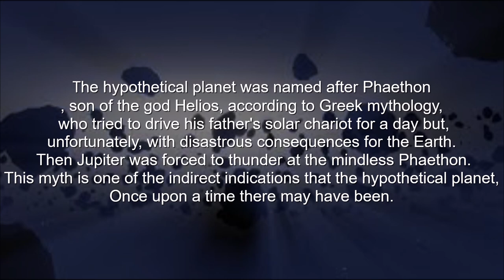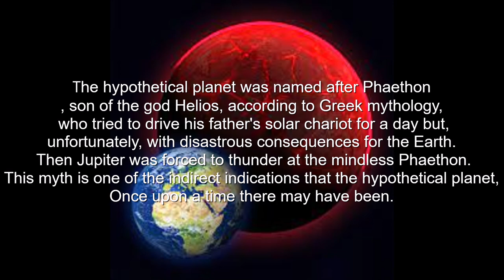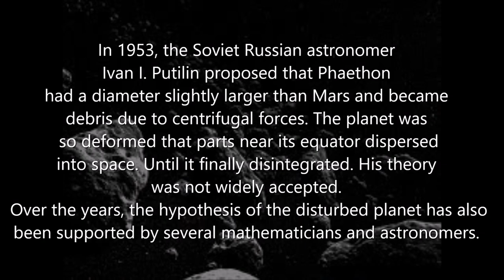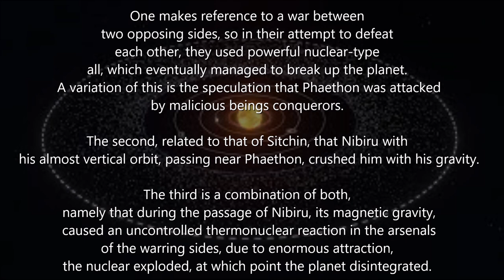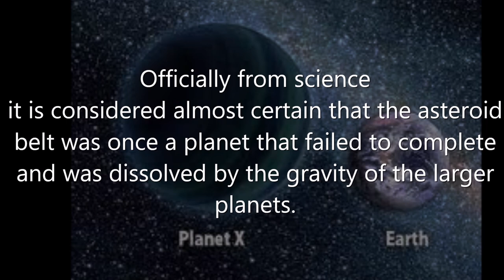The Asteroid Belt : the planet that no longer exists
. Share our videos and recommend our channel to friends. Both at the end of each video and during it the best recommended videos and playlist are shown. Thank you for your support, we look forward to seeing you in the next videos